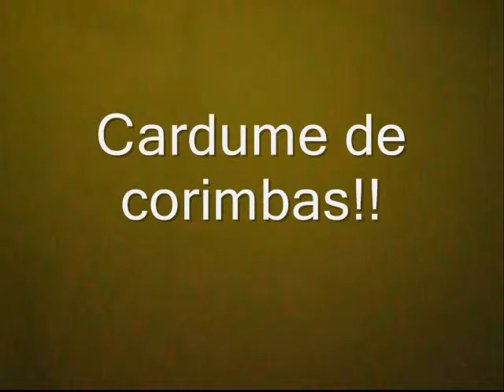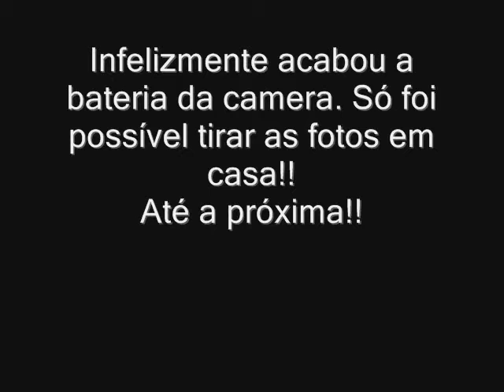JOTA e a CORIMBA 5,1KG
Pescaria no rio Mucurí - Bahia. Pena que na hora do tiro acabou a bateria da camera, mas o trófeu foi garantido!!